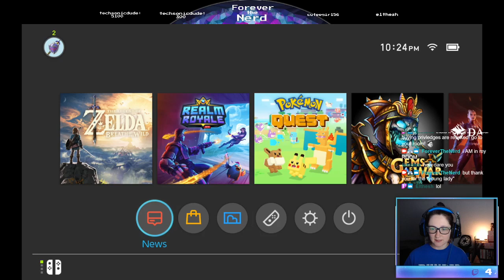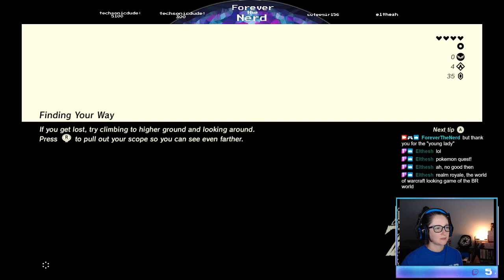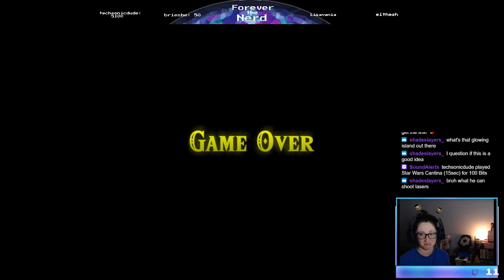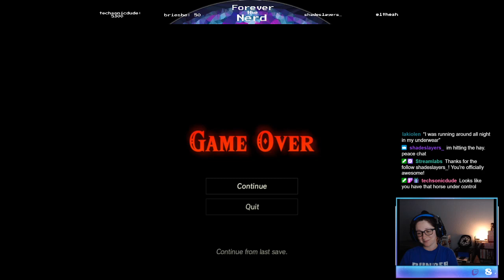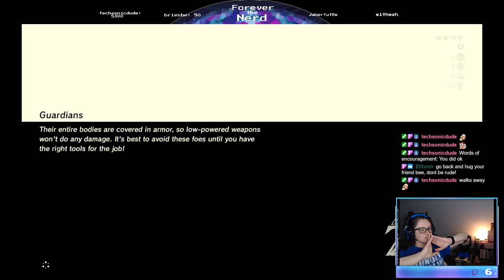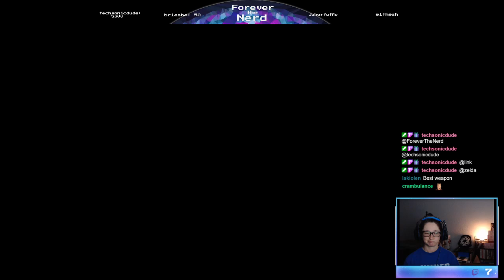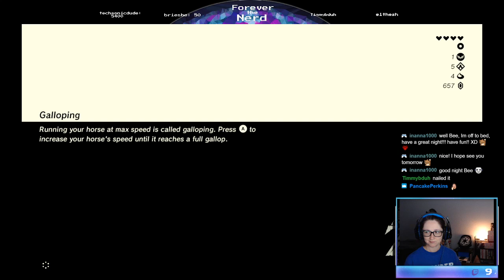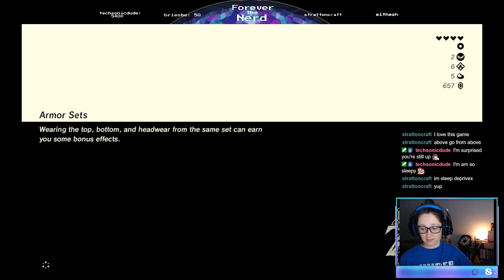Bee does Zelda-y things!||Breath of the Wild